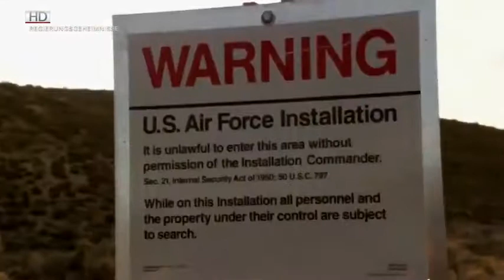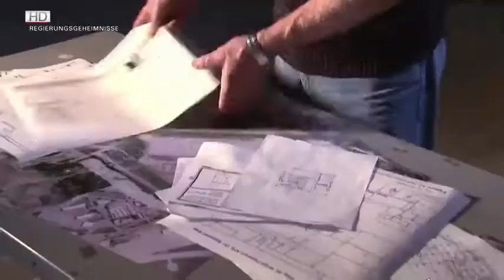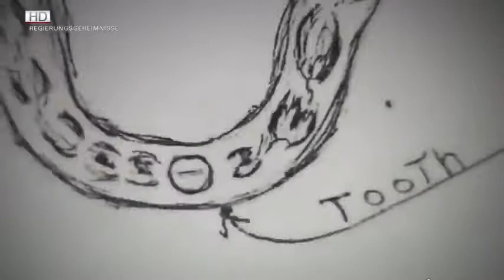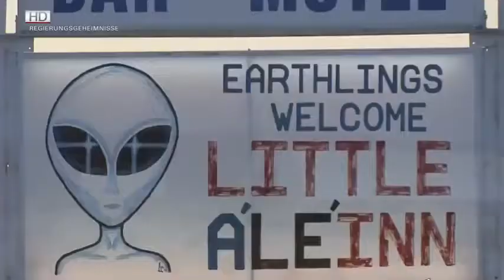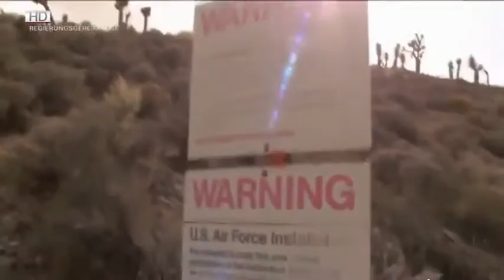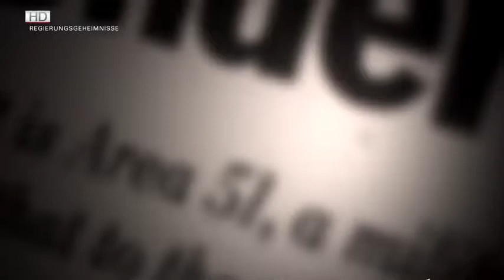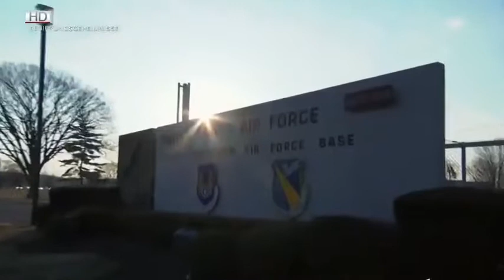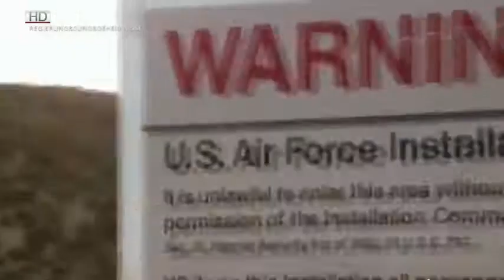NSA - Was Regierungen geheim halten ✪ Neu Dokumentarfilm 2017